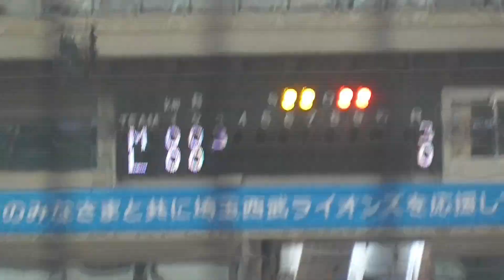【L-M】源田壮亮、線上にピタリ。絶妙すぎる内野安打【2023.9.16】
2023年9月19日 ベルーナドーム